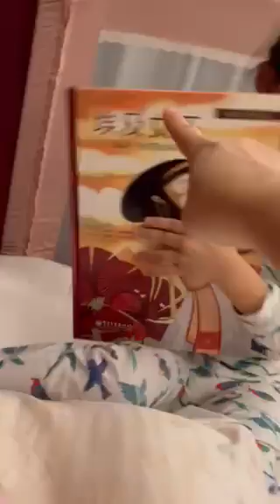Parts of a Book